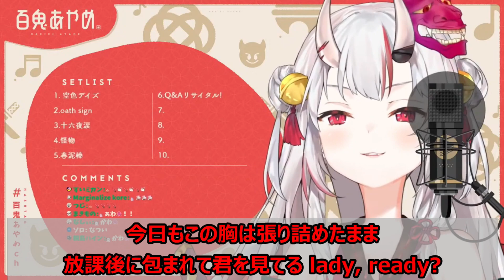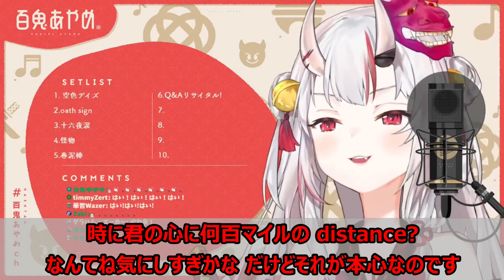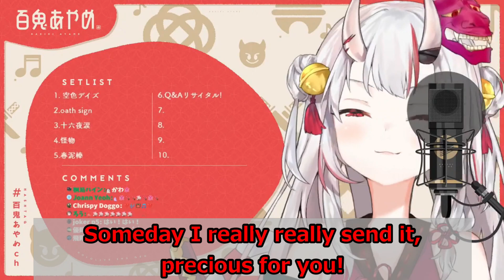【歌詞付き】Q&Aリサイタル！(Q&A recital)・戸松遥(tomatsuharuka)【百鬼あやめ/歌枠（2021/3/20）】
※Original stream
【歌枠】花粉にダメージを食らい続けながら歌う配信